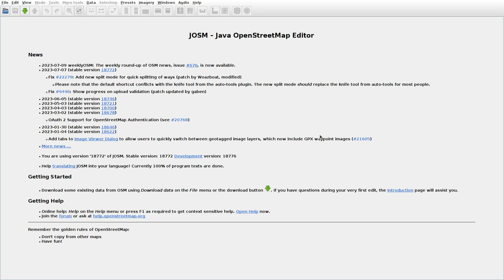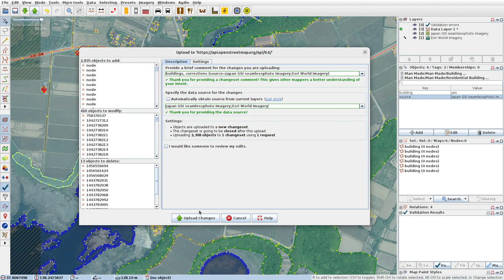JOSMrec1578 2023 07 16